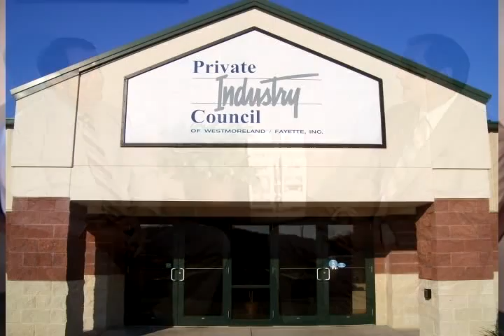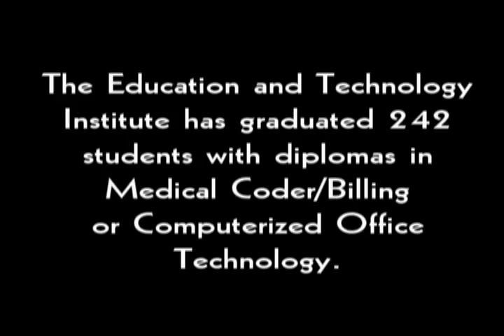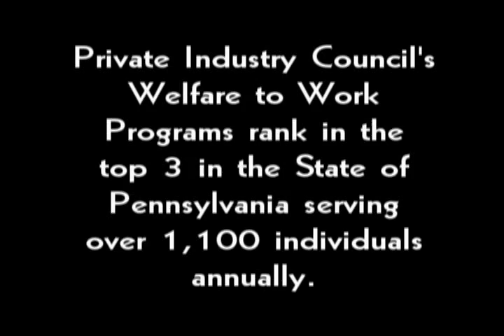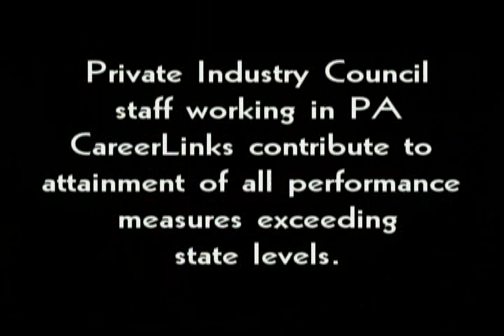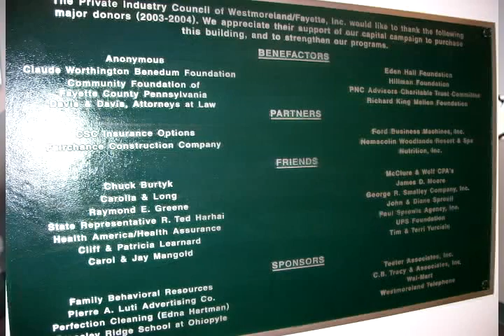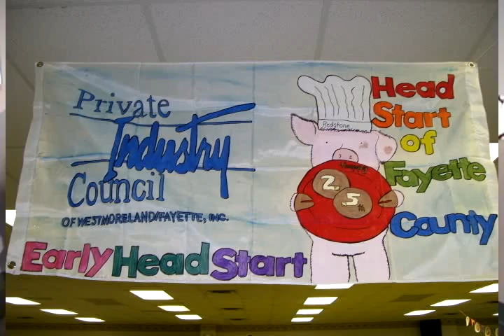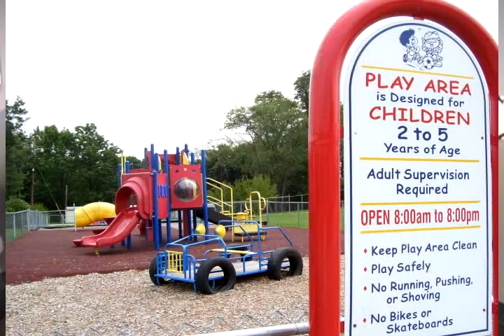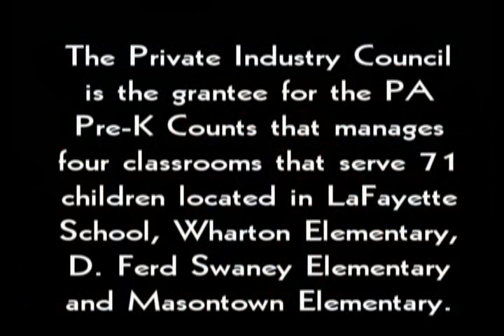PIC 25 Years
The Private Industry of Westmoreland/Fayette, Inc. is proud to serve families and individuals in southwestern PA for 25 years.